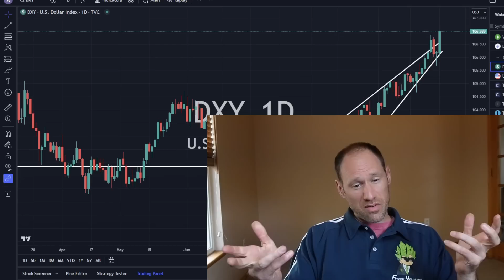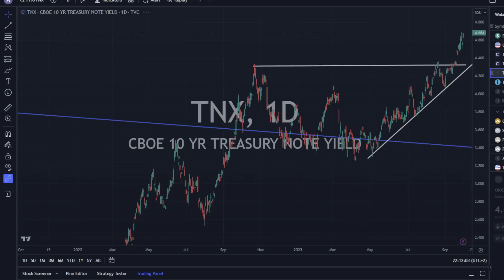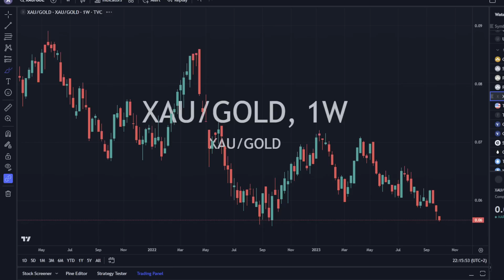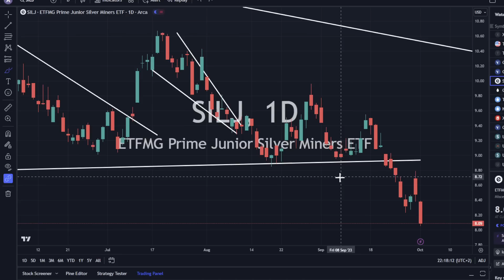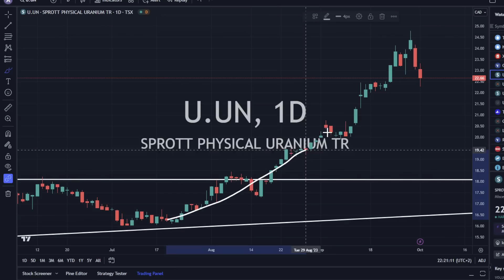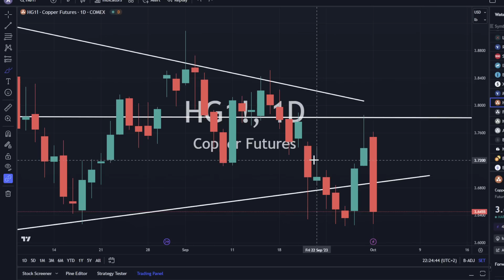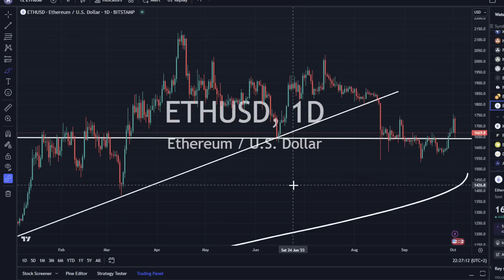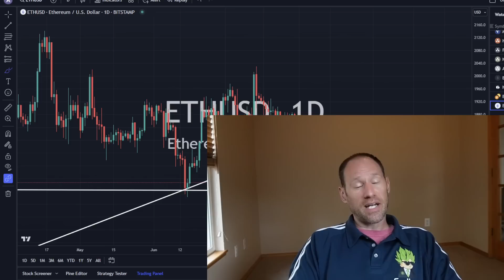Commodities Update: Technical Analysis: Yields Surge and Dollar Wrecking Ball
Dollar and yields surge higher today with the wrecking ball going around to different sectors.

Save $25 on monthly sign up for first month. (50% savings)